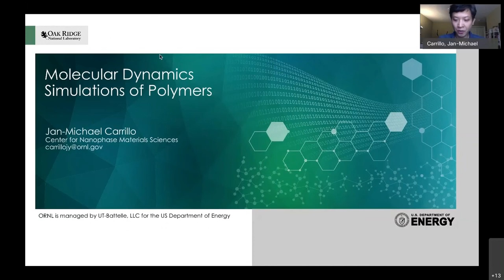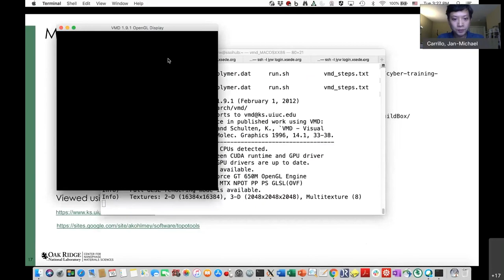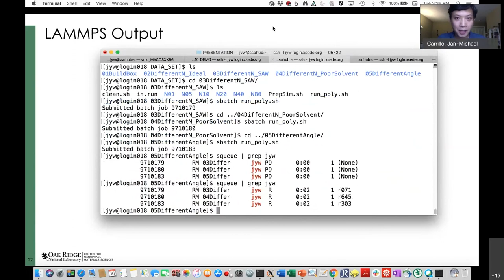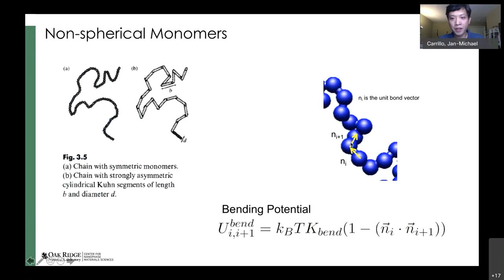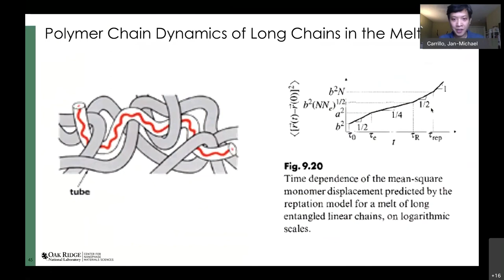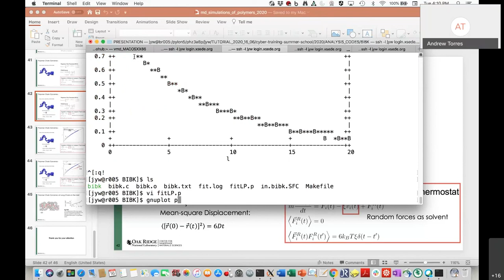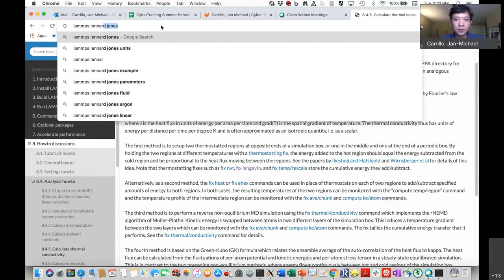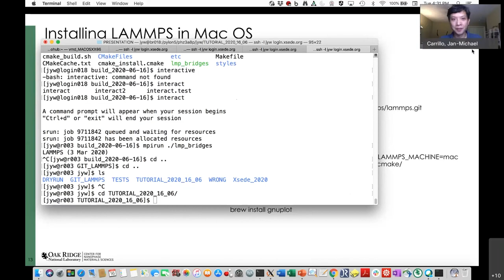Molecular Dynamics Simulation of Polymers with Jan Michael Carrillo (2020)